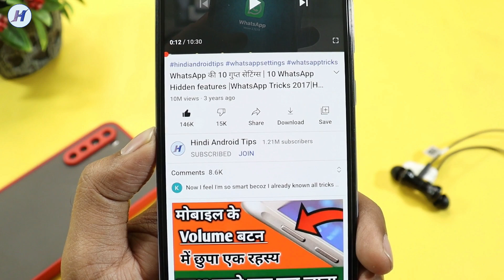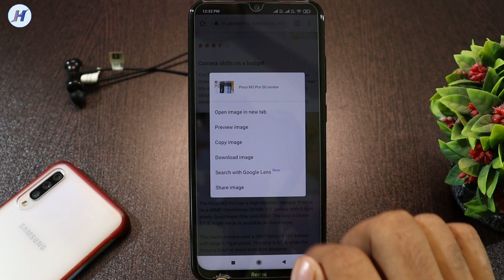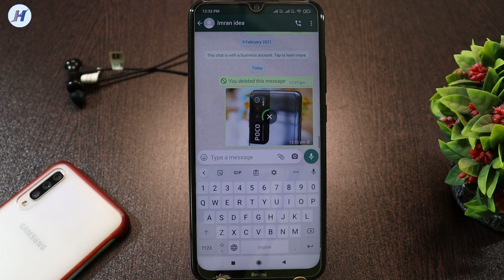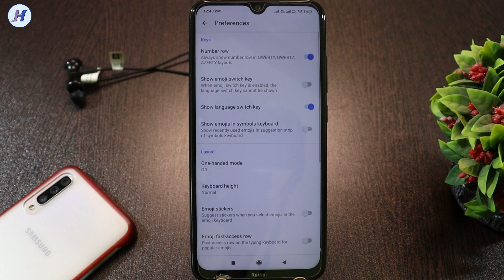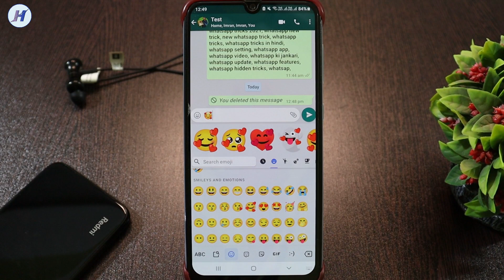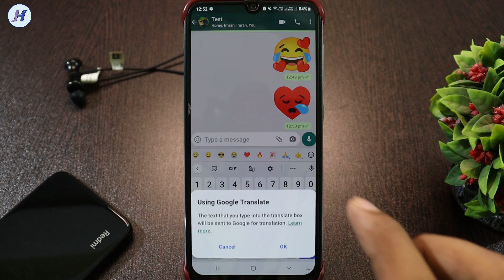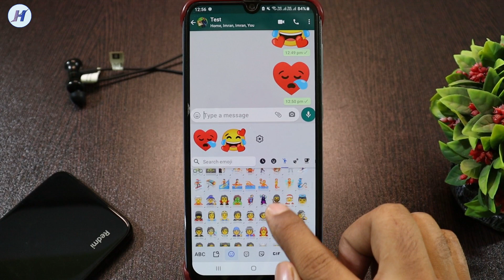New 6 Gboard Keyboard Settings, Gboard New Update, Keyboard Setting, Gboard Keyword New Update 2022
Hello Dosto is video me maine Google keyboard Gboard keyboard ki 6 new settings and features ke bareme bataya hai gboard keyboard new features janne ke liye video pura dekhe.

Queries Solved:
1) How to copy image in Gboard keyboard
2) How to use Emoji fast-access row setting
3) How to on keypad sound setting Gboard
4) How to use Emoji and Stickers in Gboard
5) How to add setting on keyword home screen
6) How to use related Emoji in Gboard keyboard